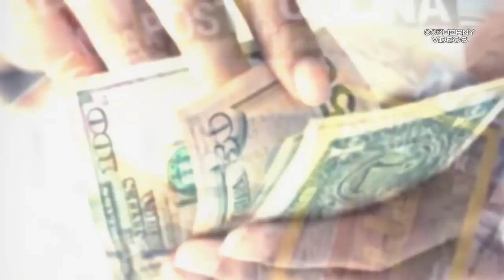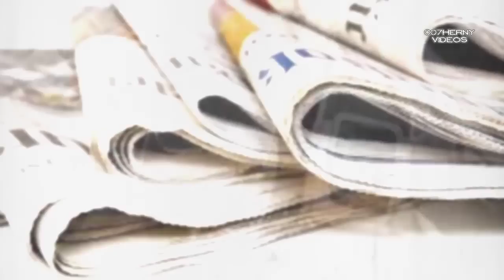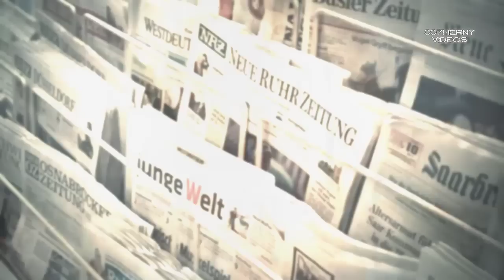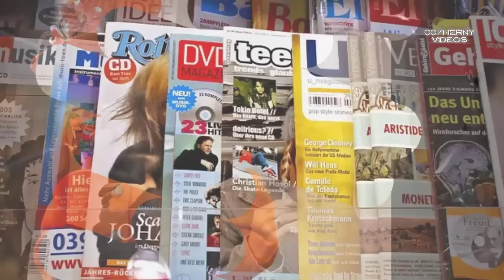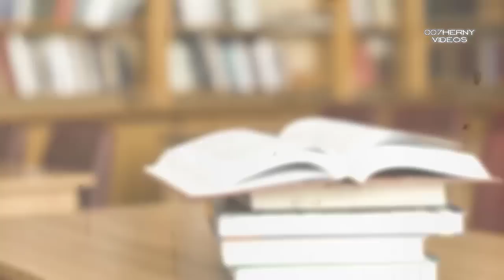LAS REGLAS QUE DIANA ROMPIO CONTRALA CORRIENTE REAL '' ESTO LE COSTO DEMASIADO ''